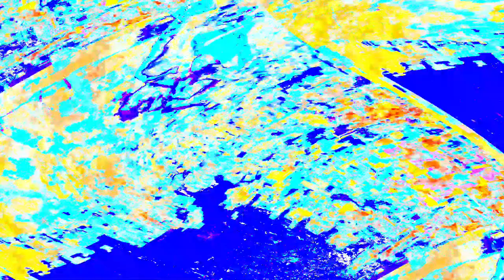[EPILEPSY WARNING] Movie 24 03 28 02h08m06s